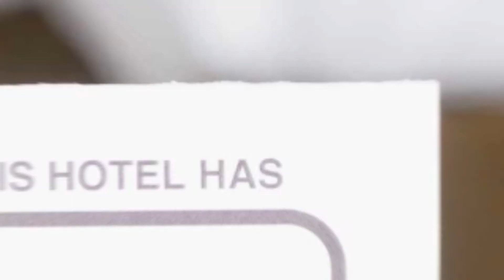Pensiunea Carmen hotel review | Hotels in Baile Unu Mai | Romanian Hotels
Pensiunea Carmen hotel video review. Hotels in Baile Unu Mai, european 3 stars hotels.